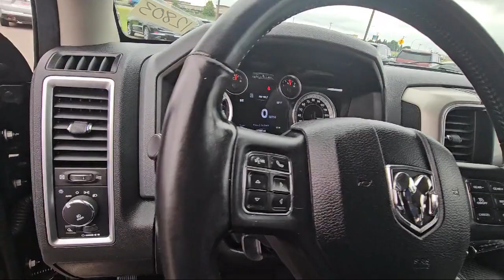2015 Ram 1500 Big Horn St. Cloud Minneapolis Maple Grove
2015 Ram 1500 Big Horn Stock Number: 12803 Vin:1C6RR7LT5FS503264.

13830 Northdale Blvd.